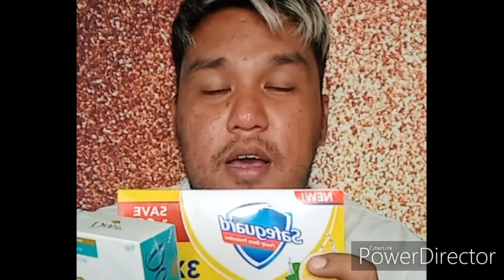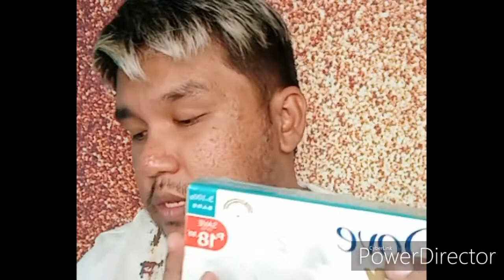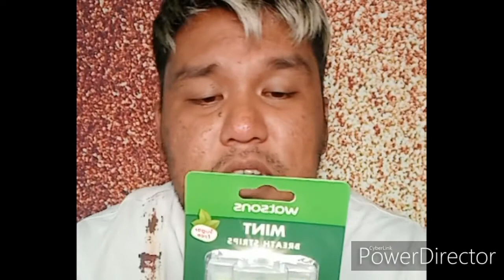WATSONS HAUL( SOME TRAVEL THINGS THAT YOU NEED)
First time doing a haul in my channel
This are some products that you might needed when you travel.
To get better hygiene when interacting with strangers you might meet along your travel.
Some products can used at home aswell

Smile Philippines :  Instagram